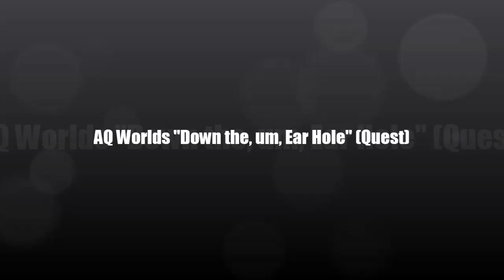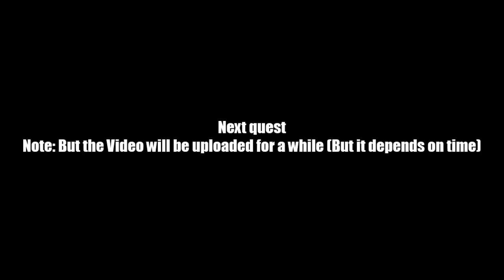AQ Worlds "Down the, um, Ear Hole" (Quest)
Quest:Down  the, um, Ear Hole

NPCs:Memet

Monster List:None

Turn in:Enter Memehano's Head x1

Equipment Won:None